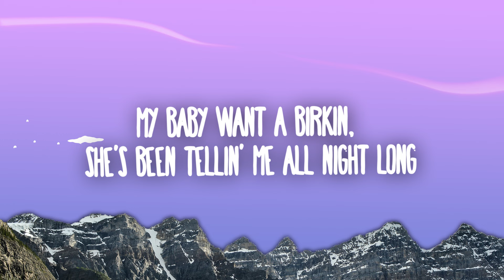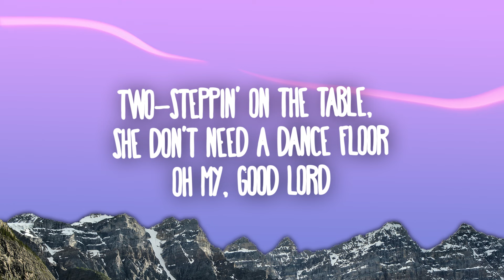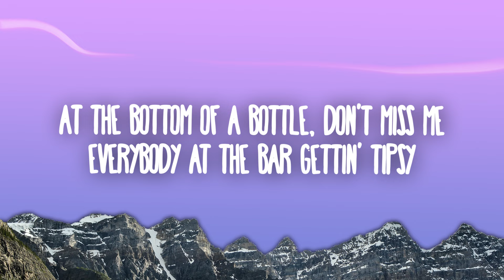Shaboozey - A Bar Song (Sped Up TikTok Remix)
Shaboozey - A Bar Song (Sped Up TikTok Remix) Lyrics

A Bar Song (Tipsy) Lyrics

[Verse 1]
This nine-to-five ain't workin', why the hell do I work so hard?

[Chorus]
They know me and Jack Daniеl's got a history
Evеrybody at the bar gettin' tipsy

[Verse 2]
I've been Boozey since I left
I ain't changin' for a check
Tell my ma, I ain't forget (Oh Lord), I
Woke up drunk at 10 a.m.​
We gon' do this shit again

[Chorus]
Someone pour me up a double shot of whiskey (Double shot of whiskey)

[Chorus]
At the bottom of a bottle, don't miss me (Baby, don't miss me)